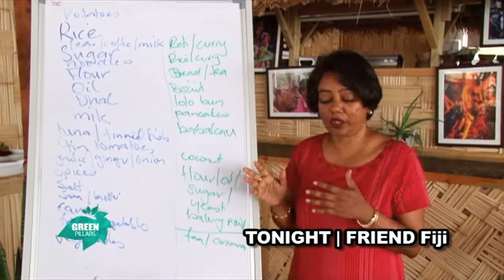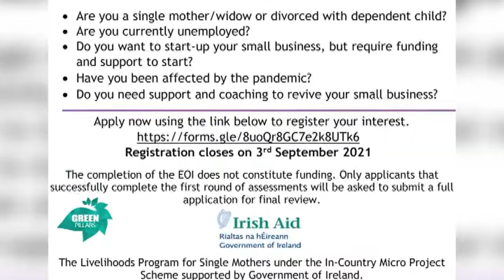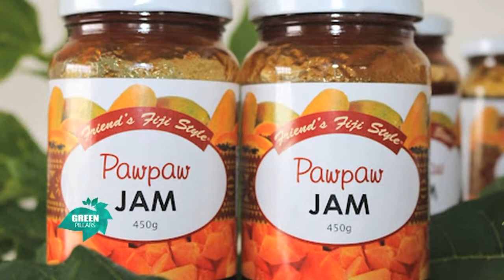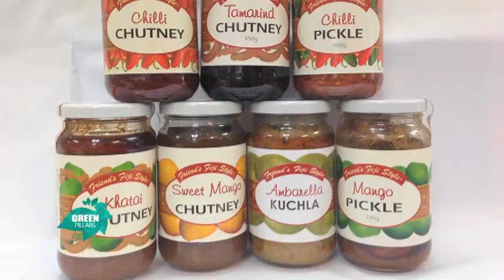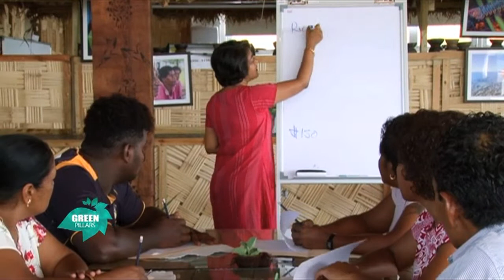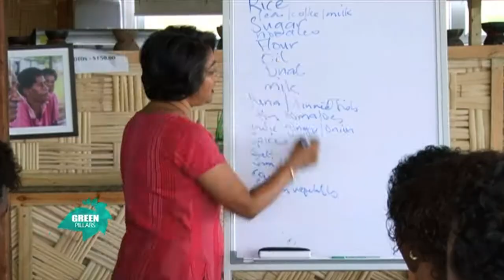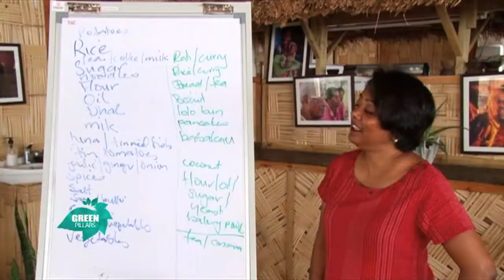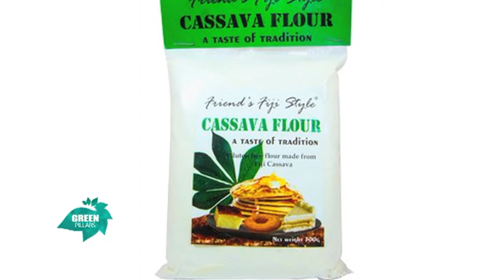Green Pillars | S3 | Ep5 | FRIEND Fiji Pt1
The Foundation for Rural Integrated Enterprises & Development or FRIEND Fiji, is a homegrown community development Non-Governmental Organisation based in Lautoka on the west coast of Fiji’s main island, Viti Levu.

In this episode we learn about the organization itself and join a focus group where Sashi Kiran asks the participants what their average weekly grocery shopping list looks like and shares knowledge on how we can substitute some of the items for healthier, cheaper and readily available options.

We're also making Cassava and coconut pancakes!